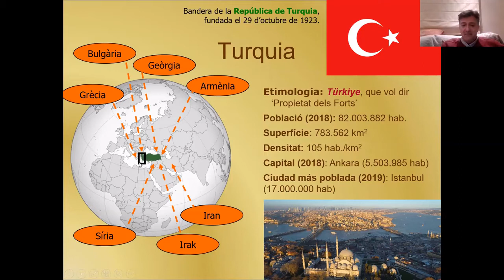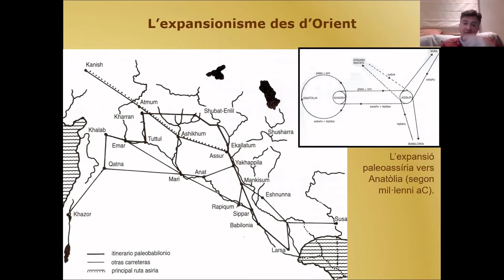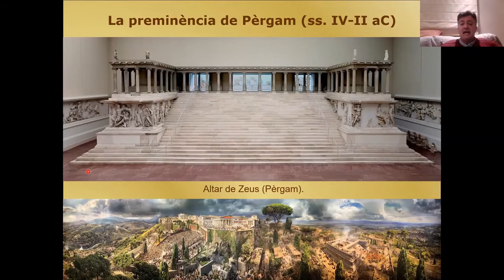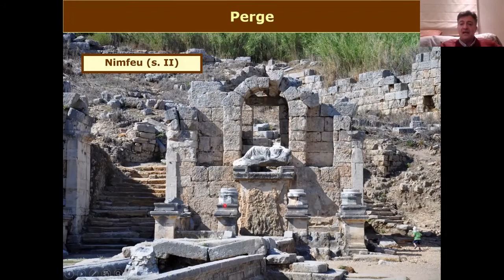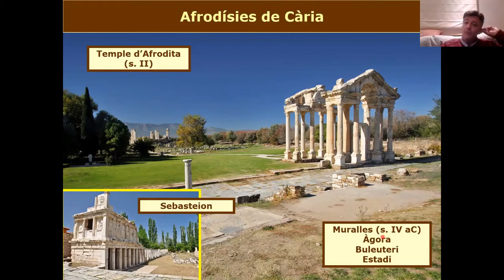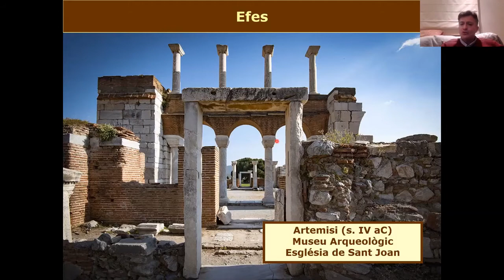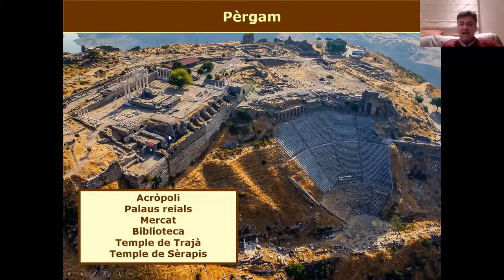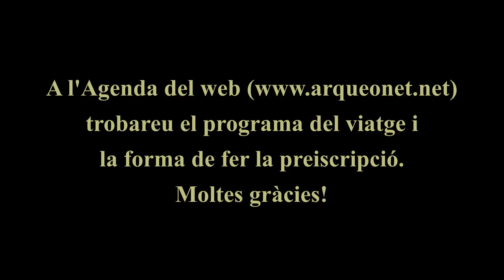Viatge a la Turquia Clàssica. Efes i les colònies gregues de l’Egeu. 2021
En el segon mil·lenni aC, les aigües de l’Egeu van començar a ser solcades per les naus gregues. Aquestes, salpant des dels principals ports de Grècia, van explorar les badies de la costa asiàtica a la recerca dels millors mercats pels seus productes. Ben aviat, els grecs van descobrir el filó de comerç que aquestes relacions podien proporcionar-los i van decidir instal·lar-se de manera permanent fundant-hi colònies, com és el cas d’Efes, establerta pels atenesos a instàncies de l’oracle de Delfos. Aquestes ciutats van prosperar tant, i van acabar essent tan riques, que no ens ha d’estranyar que dues de les set meravelles del món clàssic es trobessin, precisament, a la costa turca de l’Egeu: l’Artemisi d’Efes i el Mausoleu d’Halicarnàs.

Ara bé, avui dia, són gairebé innumerables les belleses que el viatger modern pot contemplar en visitar les restes arqueològiques de la costa turca de l’Egeu: el gairebé complert teatre d’Aspendos; el gegantí santuari oracular de Dídim; la font monumental de Perge; el temple d’Apol·lo i d’Atenea retallat sobre el blau cel de la mar egea a Side; les tombes lícies de Fethiye esculpides com gratacels en una paret de roca; el santuari de la deessa Afrodita, a Afrodísies de Cària, destí privilegiat dels enamorats frustrats; les piscines calcàries de Hieràpolis de Frígia; el traçat reticulat de la xarxa urbana de Milet; els mosaics de la sinagoga de Sardes; o l’immens complex hospitalari de Pèrgam. La costa turca de l’Egeu amaga aquestes i moltes altres meravelles. T’animes a descobrir-les?